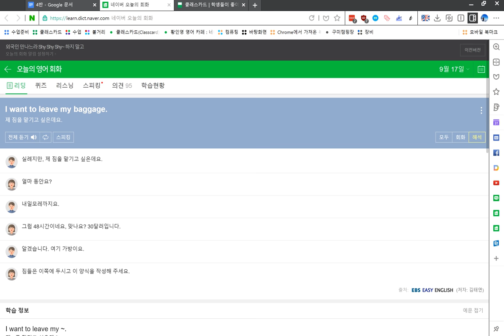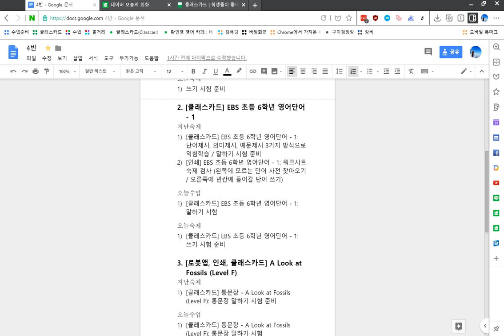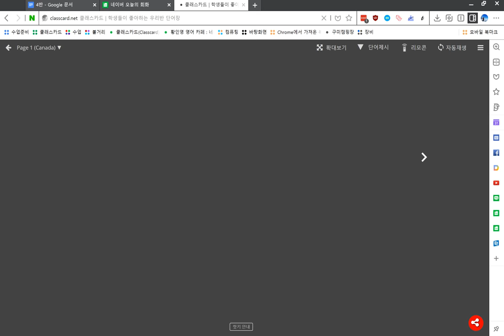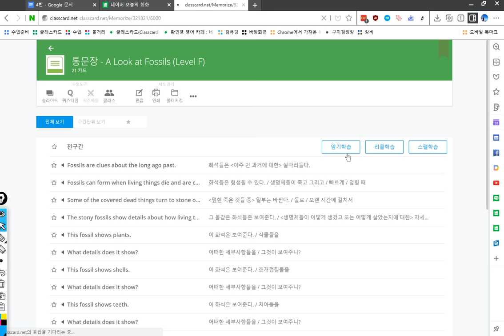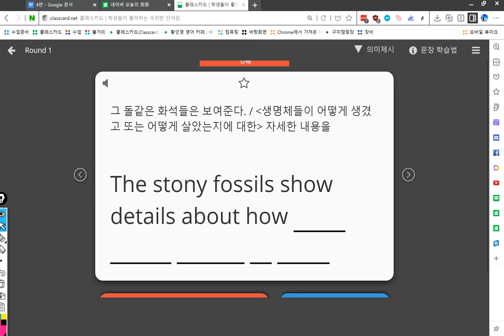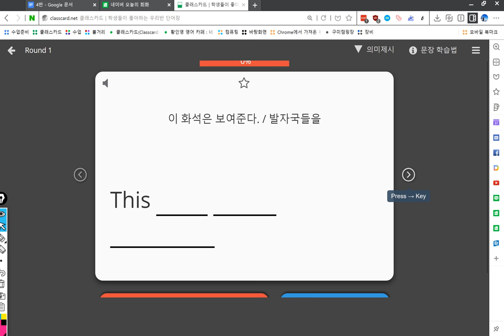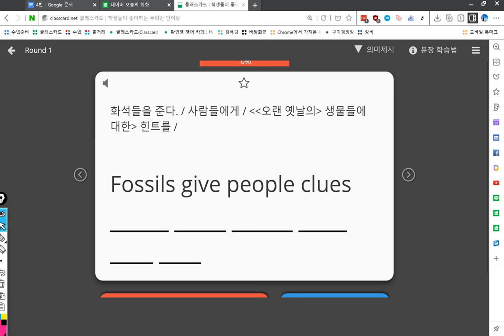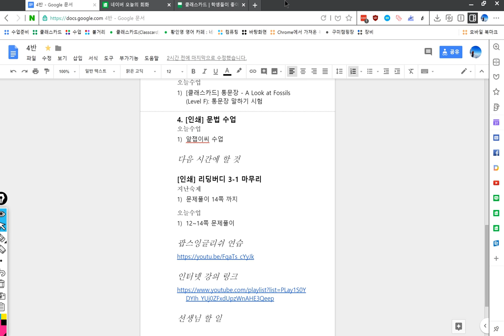4반 2018 09 19